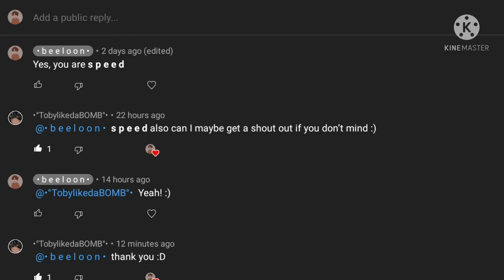I was born a lady... || Sad Fox Boi 😔💔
HELP MEEEEE :D